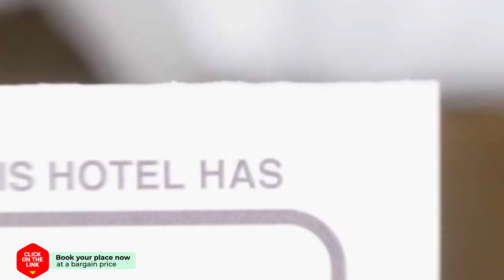SakSukSmile Resort hotel review | Hotels in Sukhothai | Thailand Hotels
SakSukSmile Resort hotel video review. Hotels in Sukhothai, asian 3 stars hotels.